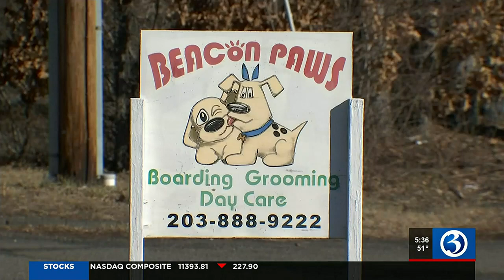I-TEAM: Beacon Falls kennel operator faces animal cruelty charges following dog’s death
Beacon Falls kennel operator faces animal cruelty charges following dog’s death